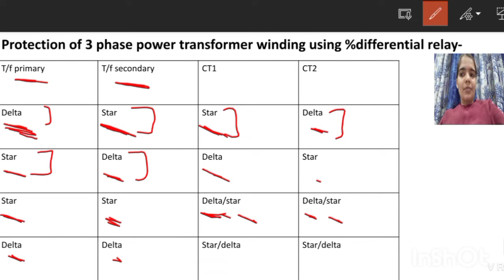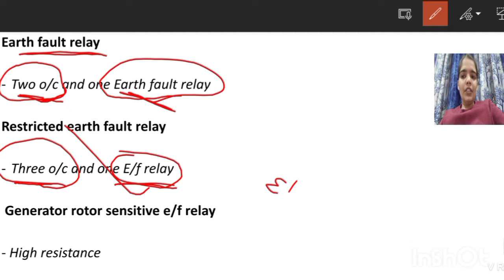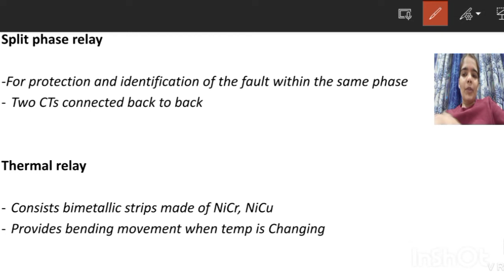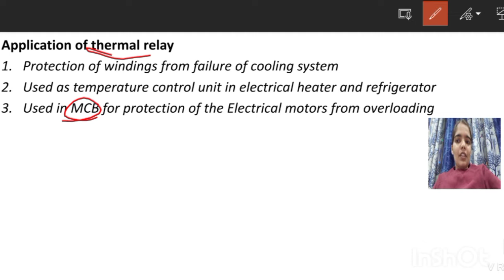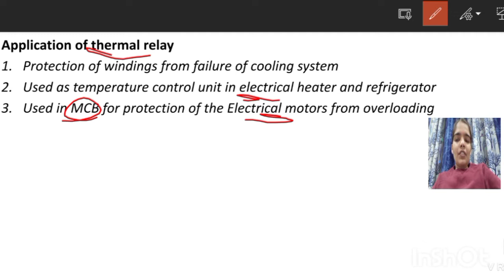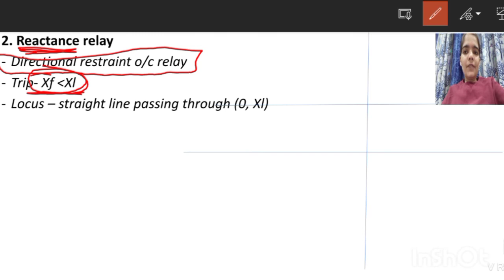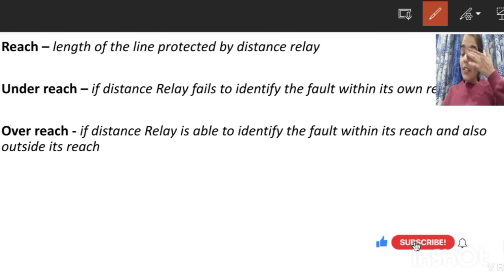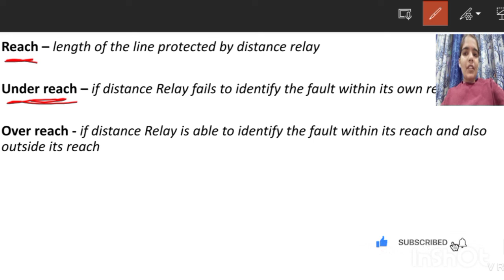Power system Relays part 2 | switchgear and protection | important for RVUNL JE exam | UPPCL AE exam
Power system Relays part 2 | switchgear and protection | important for RVUNL JE Electrical exam | UPPCL AE exam